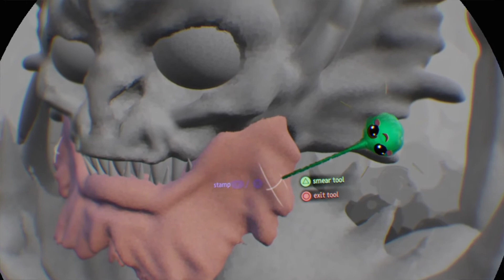Dreams Universe Vampire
Human Biobeast VAMPIRE BAT
A small adjustments in VR. The character's design by my good friend and a great artist, Kai Mahamongkol.

ทดลองขึ้นตัวละครแบบปีก Biobeast Vampire Bat ใน Dreams บนเครื่อง PlayStation 4 โดยใช้หลักการปั้นบน Puppet ครั้งนี้ลองปรับแต่งด้วยแว่น VR

ชิ้นนี้ได้รับเกียรติและได้รับอนุญาติจากพี่ไก่ Kai Mahamongkol ผู้ออกแบบซีรี่ย์ Human Biobeast อสูรค้างคาว